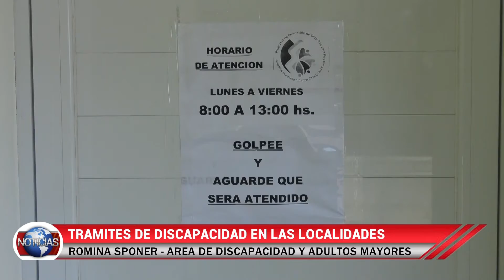El área de Discapacidad llega a las localidades